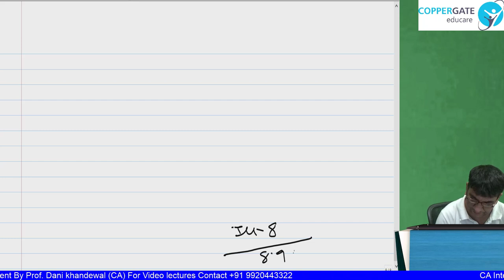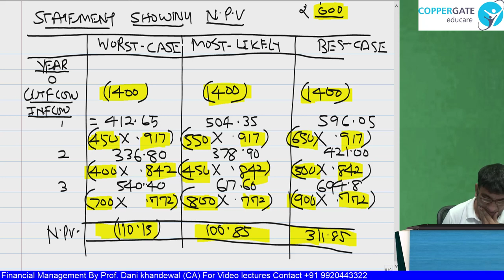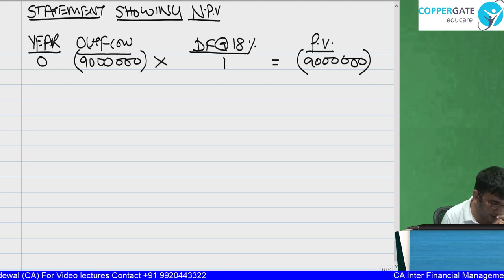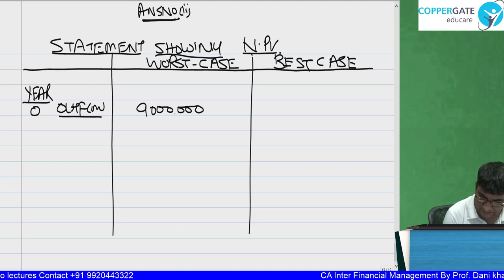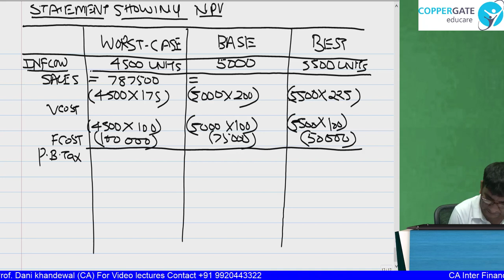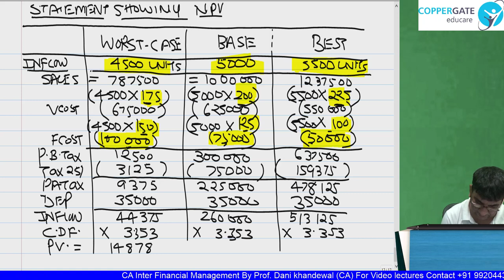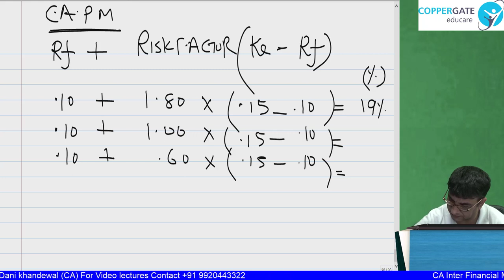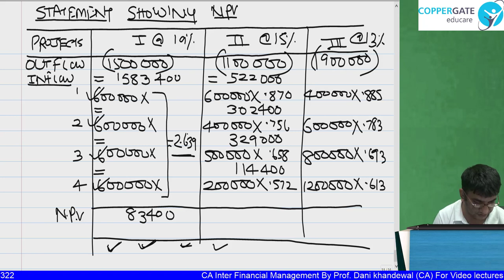FREE CA INTER LECTURES | Chapter 8 | Risk Analysis in Capital Budgeting | Part 3